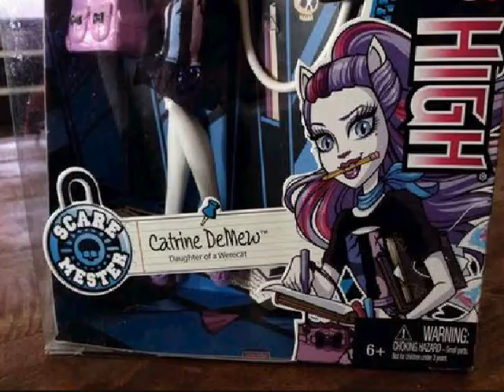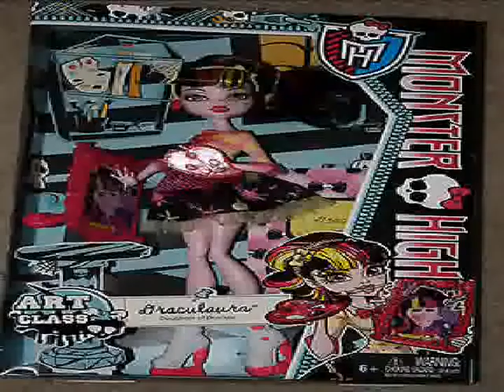My top 10 MH Dolls: November 2013!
Hey Guys! Everyone has been doing these lately, and I figured, why not show people my top 10 favorite MH Dolls for this month?! EEENNNJJJOOOYYY!!!